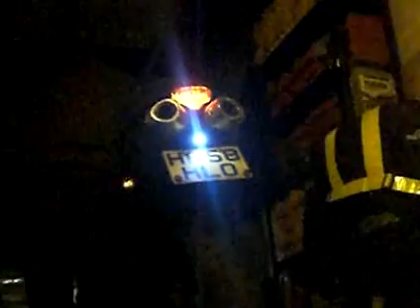Yamaha FZ6 Fazer with integrated LED taillight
My Yamaha FZ6 Fazer with a new integrated LED taillight with integrated indicators. It has a smoked cover and looks much nicer than stock. I have my aftermarket flush-mount indicators wired in as well as the ones built-into the taillight.

Sorry about the horrible quality of the video, but my camera didn't like recording in the dark much!

There are more details on how I did it and high-quality pictures on my